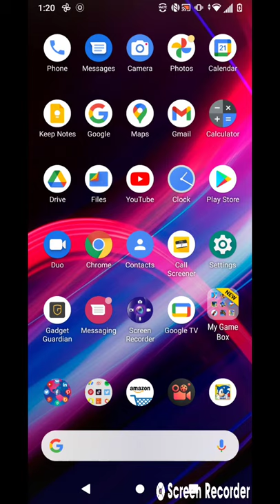Sonic 1 play through: Sonic 2 pilot 7/1/21